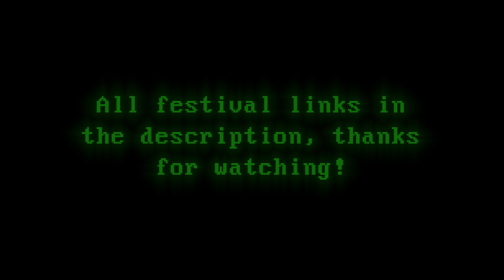Type Till You Bleed London Premiere, 1st of November 2022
Our London premiere will take place at The Hen and Chickens Theatre, Islington on the 1st of November from 6pm as part of the "Tiny Terrors 1" block of shorts.

If you're interested in catching the film at Dead All Day in Widnes you can grab tickets here: